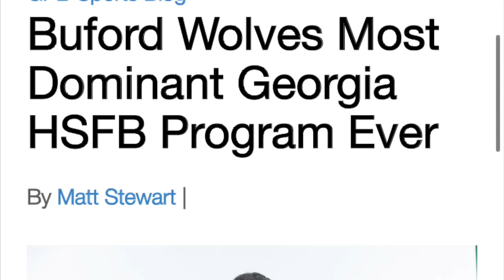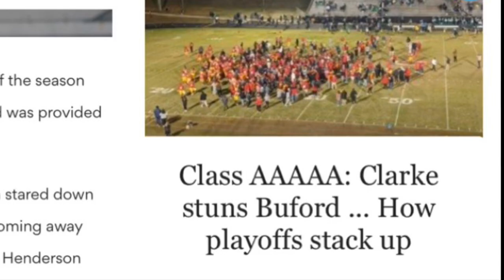Clarke Central Stuns #1 Buford and are named Region 8- AAAAA Champions.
Highlight reel from the Gladiators huge win over Buford Highschool